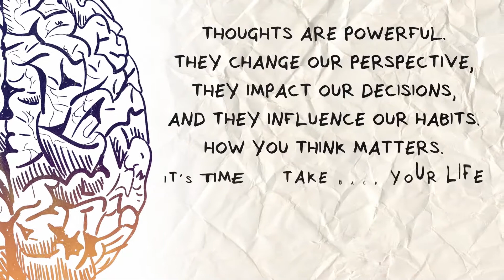Barnabas | The Valley Church | Pastor Geoff Kunselman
With the thousands of people mentioned in the Bible, there are very few whose lives are described in one sentence. One of these is a man named Barnabas. What set apart Barnabas and how you can experience the same meaning and purpose in your life? We all want our lives to count for something bigger than ourselves. Come sit with us and discover how to achieve that dream.

Join us for service every Sunday at 9:15am or 11:00am (EST)
We would love to hear how Jesus is changing your life!

If you would like to support The Valley Church financially you can give through the TVC app, or online through our website by clicking